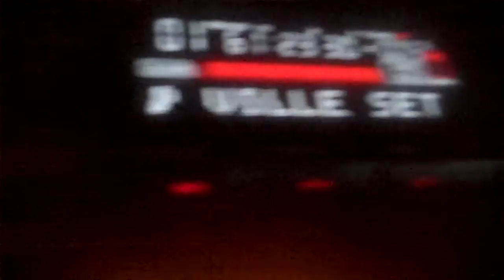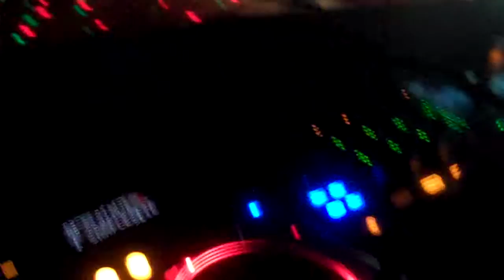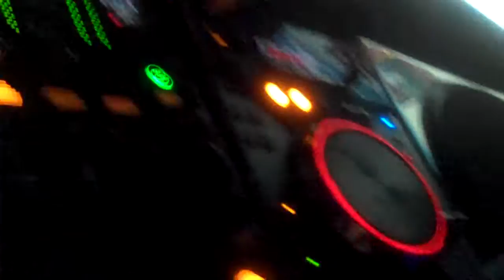Lumpkinville Ent. - Thursday Night Sesh - Dyslo Set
Lumpkinville Ent. Presents - Thursday Night Sesh